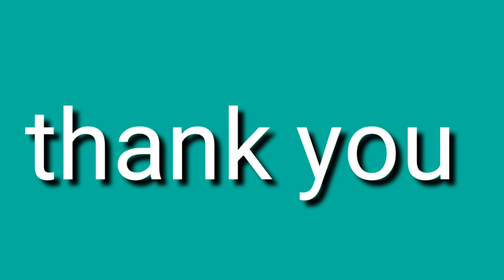See the beauty of corniche abu dhabi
Just wanna share and see how beautiful is